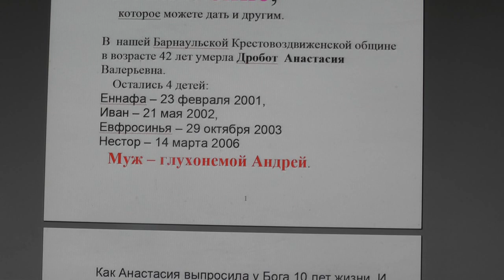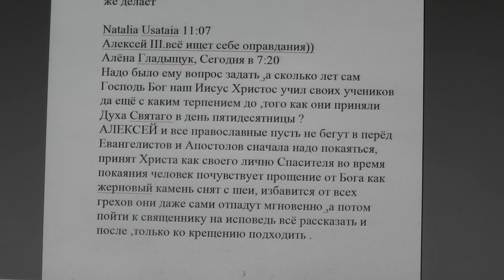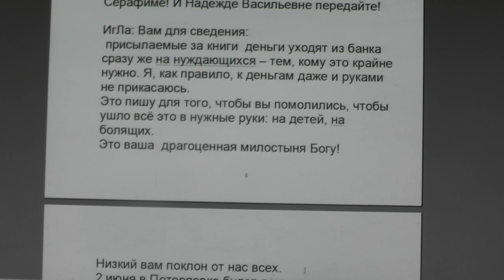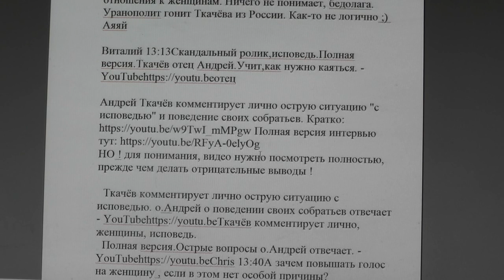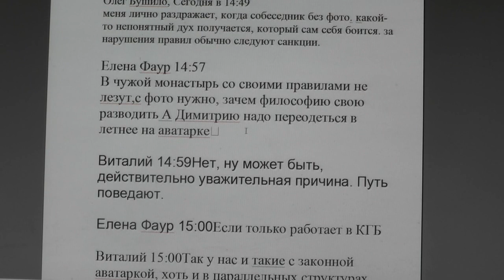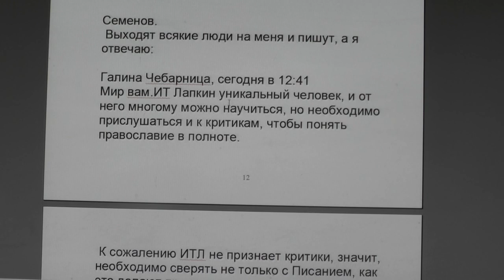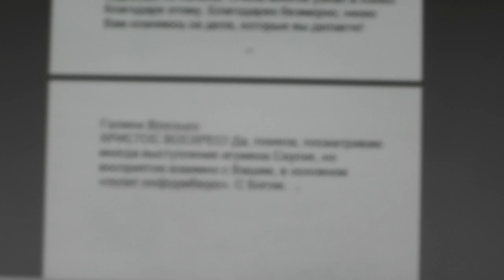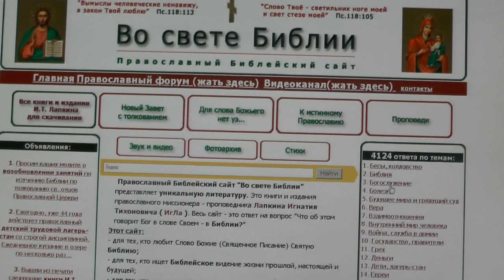№1256. События дня. Дан. 9:19 Господи! услыши; Господи! .25. 05.2019